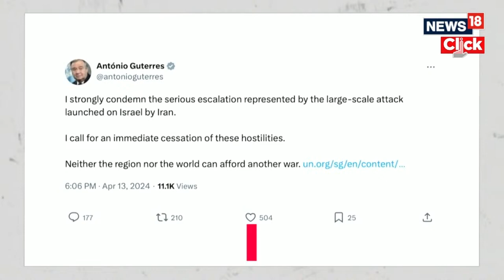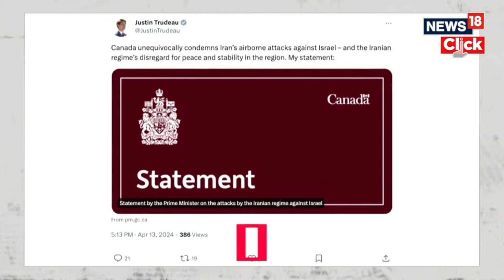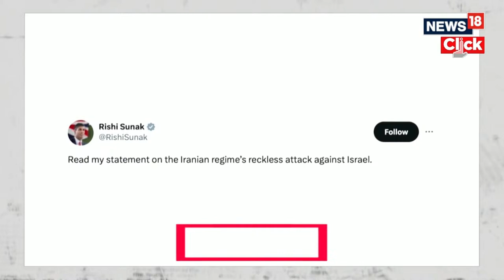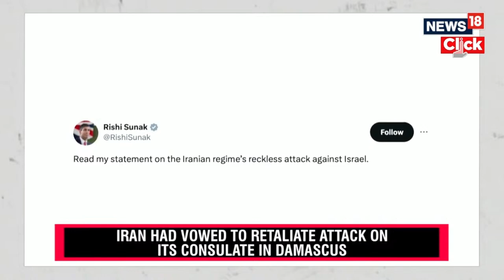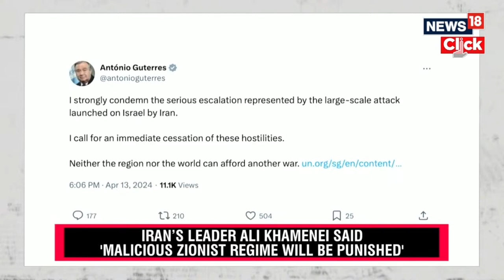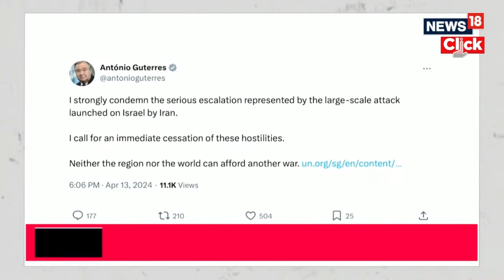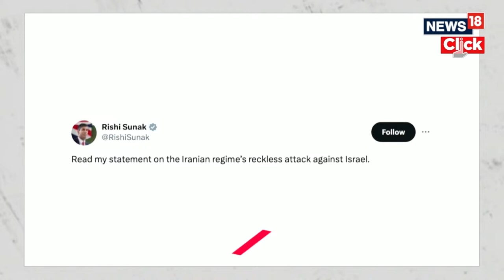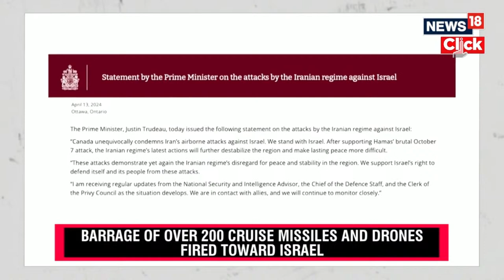Iran Attack Israel LIVE : ইরানের এই অস্ত্রে চিন্তায় ইজরায়েল, ধ্বংস হতে পারে গোটা Tel Aviv! । N18L